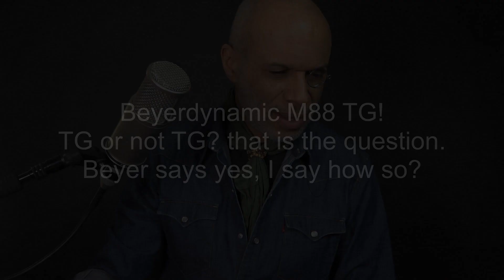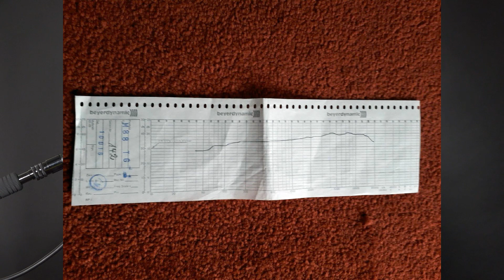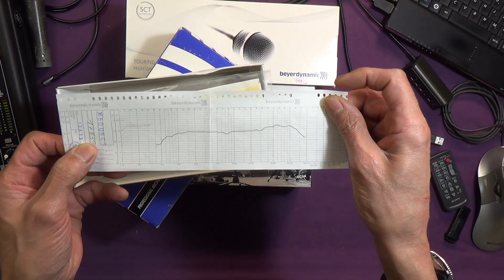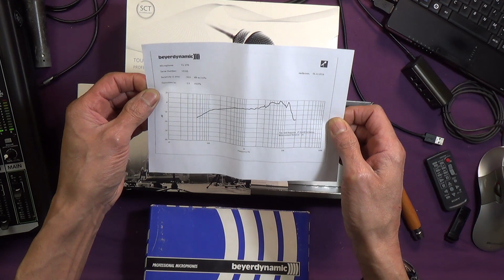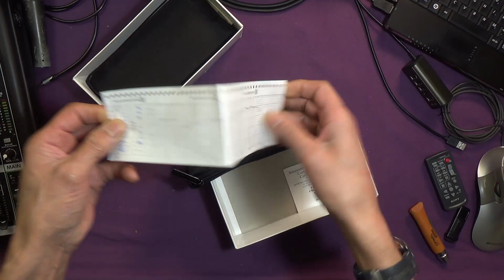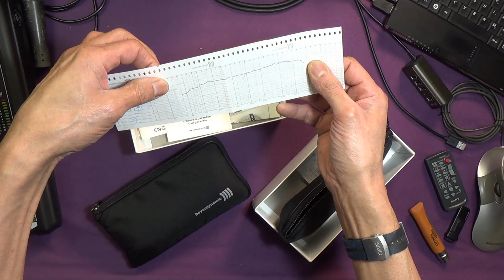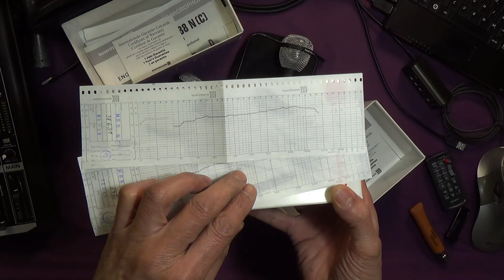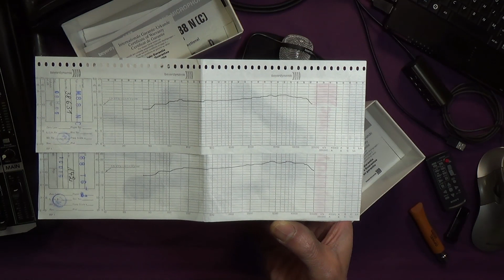TG or not TG? This vintage Beyerdynamic M88 is labelled TG but looks like an N(C) to me. Wah gwaan?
In excellent condition, I couldn't resist the opportunity to acquire this Beyerdynamic M88 - labelled as TG (Tour Group) but looking suspiciously like an N(C) - in order to investigate on your behalf!